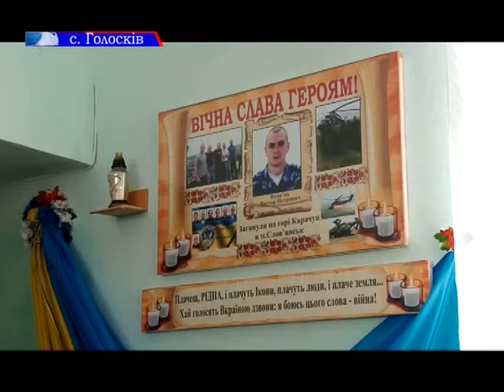Пам’ять про загиблого в АТО прикарпатського міліціонера увіковічнили меморіальною дошкою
Їх відкрили у рідному селі Віктора Яков’яка на Коломийщині, де пройшли дитинство та юність правоохоронця, який у травні цього року загинув при виконанні службових обов’язків в зоні проведення антитерористичної операції.